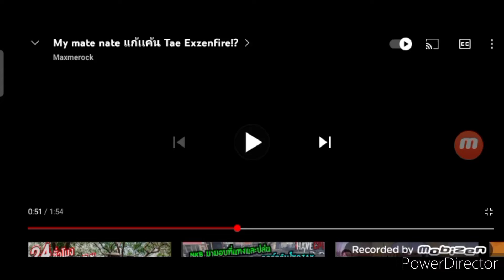My Mate Nate The Nutcracker End Credits 1988